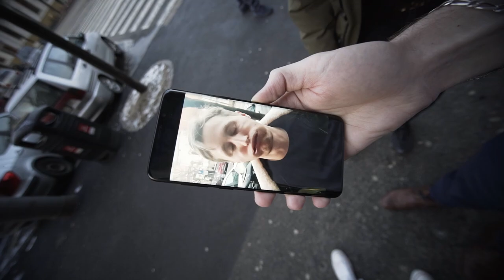Ako sme so Sajfom šírili osvetu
V piatok 3.3. sme spolu so Sajfom "prednášali" o novej S9+ v Bratislavskej kaviarni. Ľudia si mohli telefón a jeho vychytávky vyskúšať a jeden šťastlivec si novú es deviatku odniesol domov.
Čo by si no SuperSlowMo natočil ty ?